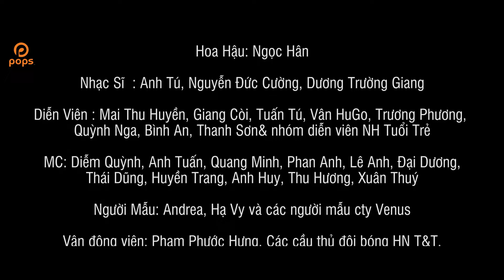Việt Nam Quê Hương Tôi 2016 - NSND Thanh Hoa,NSND Tự Long,NSƯT Hồng Liên,Đàm Vĩnh Hưng,Hồ Ngọc Hà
. Bài hát: Việt Nam Quê Hương Tôi 2016 [Official MV]
Ca sĩ: Nhiều Ca sĩ